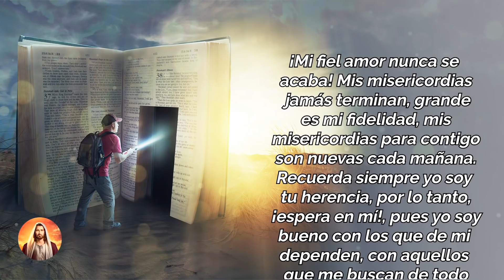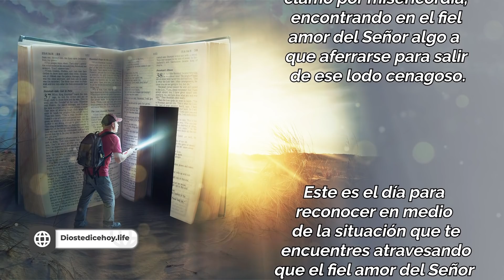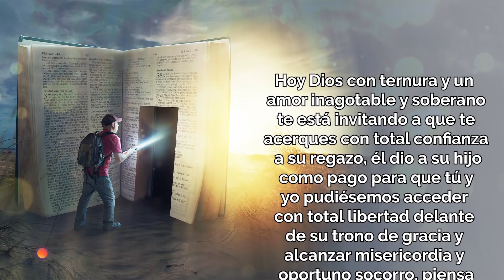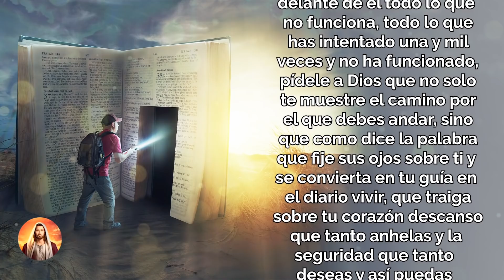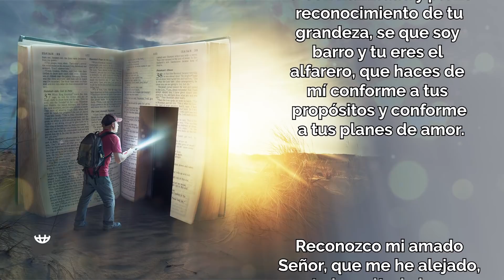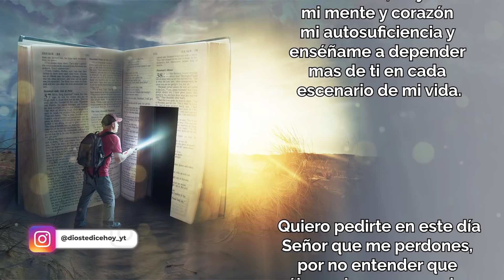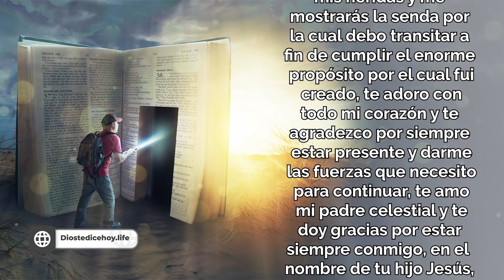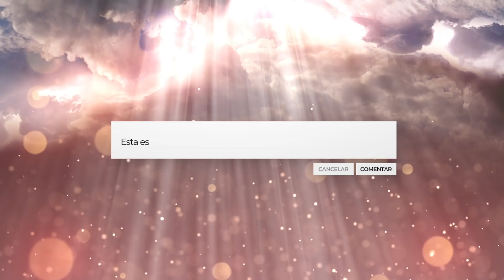😇 𝗗𝗘𝗣𝗘𝗡𝗗𝗘 𝗗𝗘 𝗠𝗜, 𝗣𝗨𝗘𝗦 𝗠𝗜 𝗙𝗜𝗘𝗟 𝗔𝗠𝗢𝗥 𝗬 𝗠𝗜 𝗠𝗜𝗦𝗘𝗥𝗜𝗖𝗢𝗥𝗗𝗜𝗔 𝗦𝗢𝗕𝗥𝗘 𝗧𝗜 𝗡𝗨𝗡𝗖𝗔 𝗧𝗘𝗥𝗠𝗜𝗡𝗔𝗥𝗔𝗡 😇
Dios te dice hoy: ¡Mi fiel amor nunca se acaba! Mis misericordias jamás terminan, grande es mi fidelidad, mis misericordias para contigo son nuevas cada mañana. Recuerda siempre yo soy tu herencia, por lo tanto, ¡espera en mí!, pues yo soy bueno con los que de mi dependen, con aquellos que me buscan de todo corazón. Lamentaciones 3: 22-25 NTV

Dios te Dice Hoy 😇 𝗗𝗘𝗣𝗘𝗡𝗗𝗘 𝗗𝗘 𝗠𝗜, 𝗣𝗨𝗘𝗦 𝗠𝗜 𝗙𝗜𝗘𝗟 𝗔𝗠𝗢𝗥 𝗬 𝗠𝗜 𝗠𝗜𝗦𝗘𝗥𝗜𝗖𝗢𝗥𝗗𝗜𝗔 𝗦𝗢𝗕𝗥𝗘 𝗧𝗜 𝗡𝗨𝗡𝗖𝗔 𝗧𝗘𝗥𝗠𝗜𝗡𝗔𝗥𝗔𝗡 😇

Todos los videoclips e imágenes usados en este vídeo están licenciados de forma gratuita con con el titulo: DTDH / YOUTUBE: TE INVITO A QUE DEPENDAS DE MÍ/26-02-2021